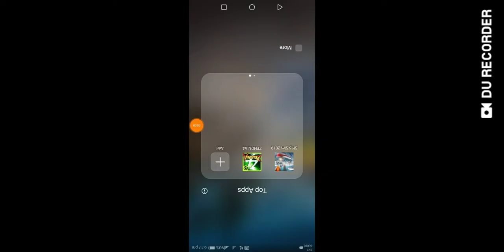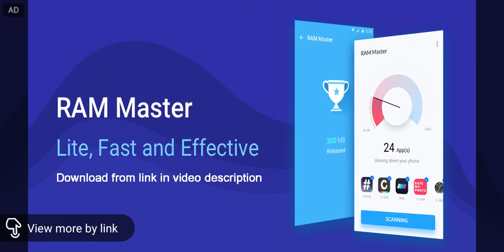Ship Simulator 2019 Ovilex Android my first youtube video Gameplay #1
Vessel Type: Passenger Ship

Route:
Tel Aviv, Israel
To
Beirut, Lebanon

Its my first time to post a video in youtube. sorry for the background music of the game
Because of poor audio of my phone

I hope you like it and enjoy. Thanks